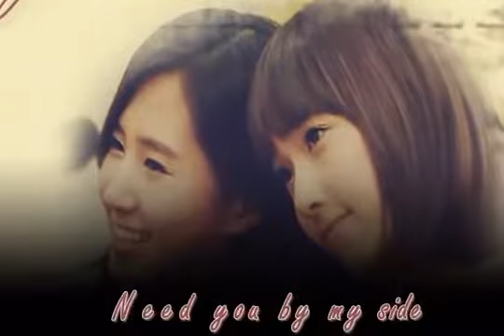Happy birthday Kwon Seobang ^^ Everytime We Touch ver YulSic)